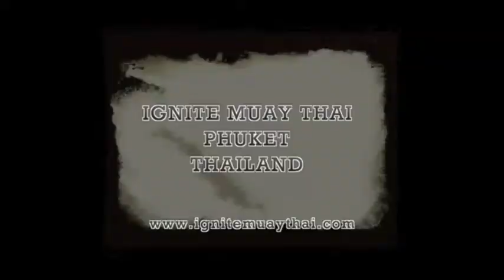Max "Saenchai" Ubon Ignite Muaythai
Ignite Muaythai fighter Saenchai, fight at Bangla Stadium